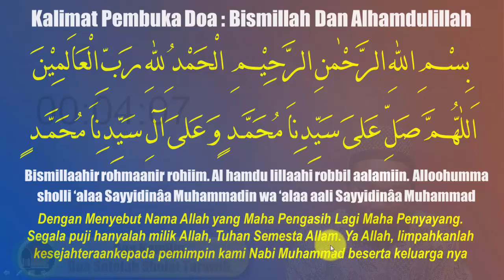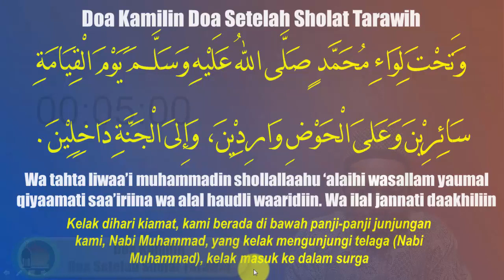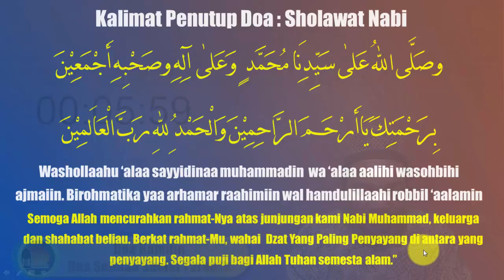BACA HABIS TARAWIH - Doa Kamilin, Doa Setelah Sholat Tarawih Lengkap Arab, Latin Dan Artinya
Bacaan Doa Kamilin, Doa Yang Dibaca Setelah Sholat Tarawih Lengkap Teks Arab, Latin Dan Artinya. Doa setelah sholat tarawih ini terkenal dengan sebutan doa kamilin ini. Bagi yang mengerjakan sholat tarawih 20 rekaat doa kamilin ini dibaca setelah selesai rekaat ke 20, sedangkan bagi yang mengerjakan sholat tarawih 8 rekaat, doa kamilin ini dibaca setelah rekaat ke 8.

Simak hingga akhir untuk mendapatkan informasi lengkap.